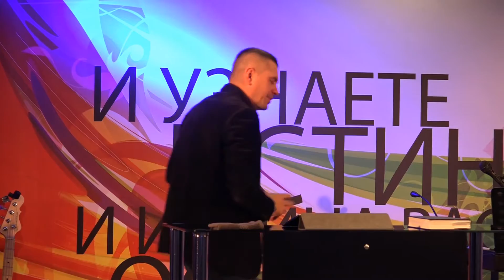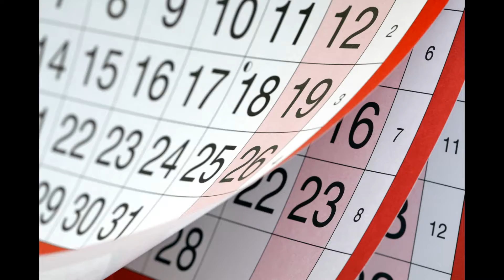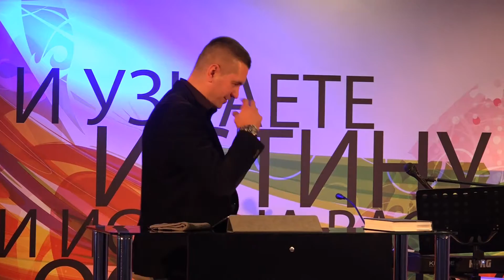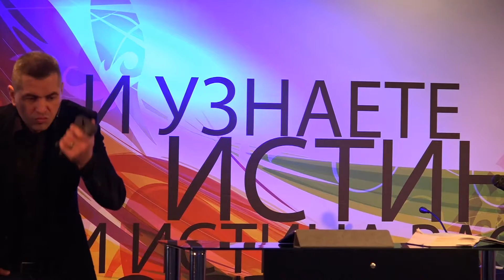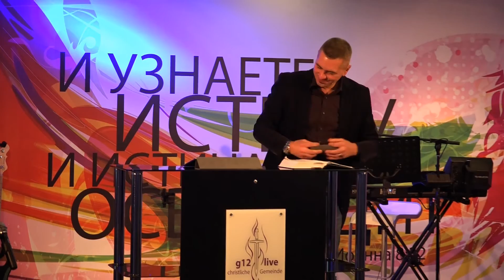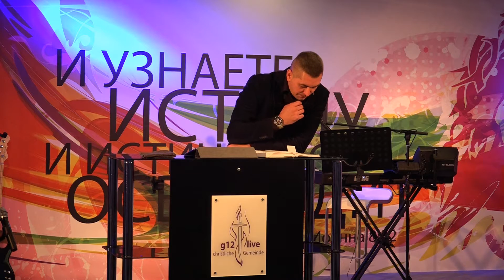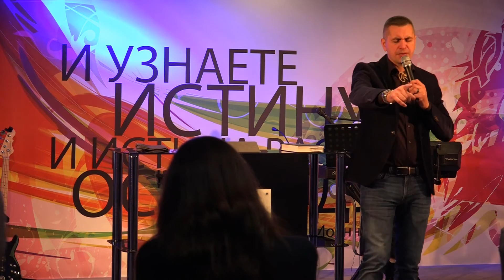Thema: "Verpasse nicht deine Tage" Pastor Alexey Mashkov 23 10 2016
Den Willen Gottes kann nur ein Starker erfüllen, der die wichtigsten Prinzipien, wie Loyalität, Mut, Risiko ... hat.

Der Herr aber sagte nachts in einer Vision zu Paulus: Fürchte dich nicht! Rede nur, schweige nicht! Denn ich bin mit dir, niemand wird dir etwas antun. Viel Volk nämlich gehört mir in dieser Stadt.

Kirche G12live Würzburg
Pastoren Alexey Mashkov und Elina Kraevskaya